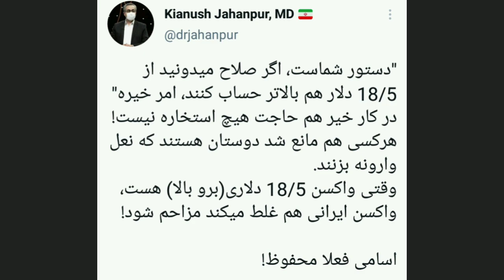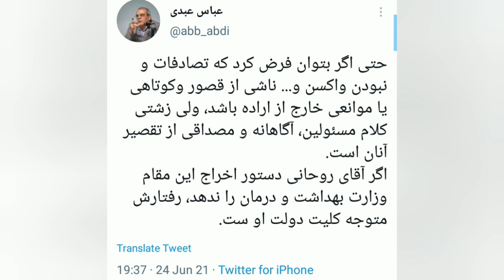سخنگوی سازملن غدا و دارو: منتقدان واکسیناسیون پفیوز هستند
🔻 کیانوش جهانپور سخنگوی سازمان غذا و  دارو، منتقدان اوضاع  واکسیناسیون و توزیع  واکسن و  گرانی واکسن کووبرکت نسبت‌به واکسن‌ آسترازنکا را  پفیوز خواند.

🔻کیانوش جهانپور:
🔸- آسترزنکا مورد تایید WHO است چرا نمی آورید؟
-آسترزنکا مرجوعی برخی کشورها است چرا می آورید؟
-مجوز بدهید آسترزنکا بیاوریم برای کارگران، 250 هزار تومان، هزینه را کارفرما می‌دهد!
بعد:چرا آسترازنکا 3 دلار! است و واکسن ایرانی 8 دلار؟
مرحوم شریعتی بخطا جای دگر درپی پفیوزان تاریخ می‌گشت
🔸"دستور شماست، اگر صلاح میدونید از 18/5  دلار هم بالاتر حساب کنند، امر خیره"
در کار خیر هم حاجت هیچ استخاره نیست!
هرکسی هم مانع شد دوستان هستند که نعل وارونه بزنند.
وقتی واکسن 18/5 دلاری(برو بالا) هست، واکسن ایرانی هم غلط میکند مزاحم شود!
اسامی فعلا محفوظ!
🔸واکسن 16 دلاری خارجی را 25 تا 57 دلار پیش فاکتور میکنند ولی هنگامیکه واکسن با فناوری مشابه همان واکسن در داخل کشور 8 دلار قیمت بخورد داد از گرانی آن می‌دهند، جیب بران یقه سفید را دریابید، جیب بر کف چهارراه رو رهاکن اخوی!
🔸برای اینکه دانستن حق مردم است، گام به گام البته در حد مقدورات و محذورات، پروفرم های صادره برخی برای  واردات واکسن خارجی و بعضی از مکالمات حضرات  مافیای واردات را جهت استحضار مردم منتشر میکنم بعدا ببینیم کدام آواز برای چه کسانی ناخوش است و برخی از
کجا گزیده شده اند؟
🔻در پی انتشار توییت توهین‌آمیز سخنگوی سازمان غذا و دارو، جمع زیادی از خبرنگاران از وی شکایت کرده‌اند و به گفته یک وکیل پایه یک دادگستری، هفته آینده به دادسرای فرهنگ و رسانه می‌روند.